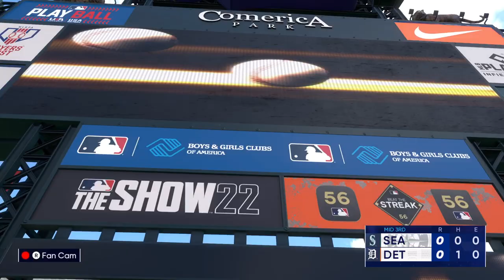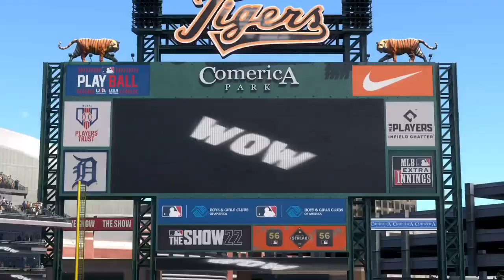Series Win; 32nd No-hitter & 26th Perfect Game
The Tigers go for the series win against the Mariners to complete their near-perfect Homestand